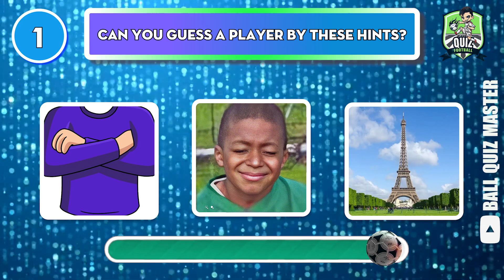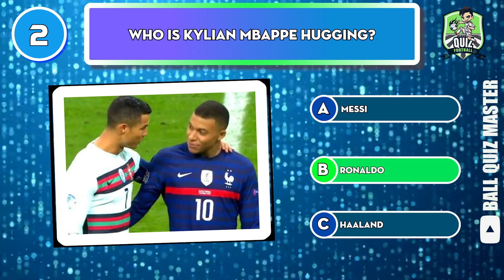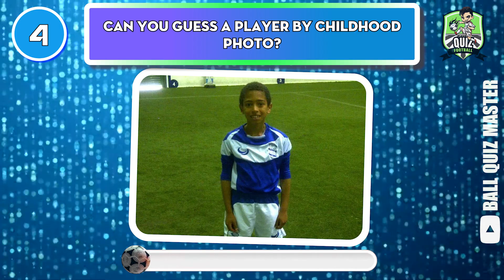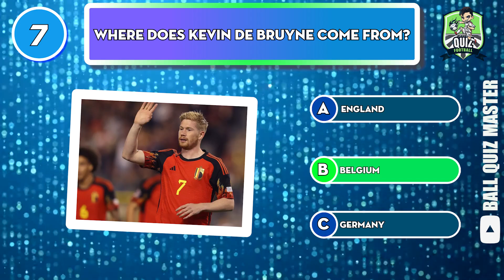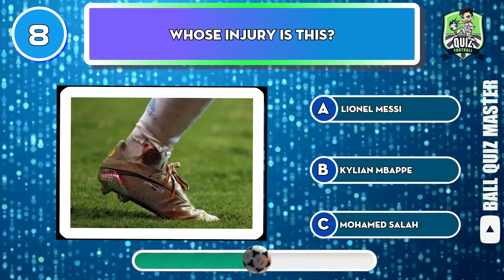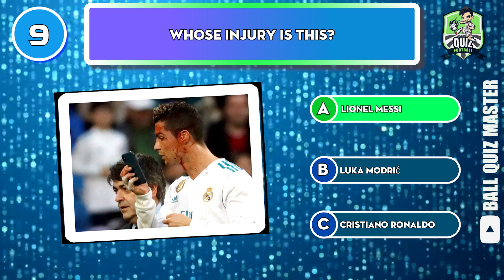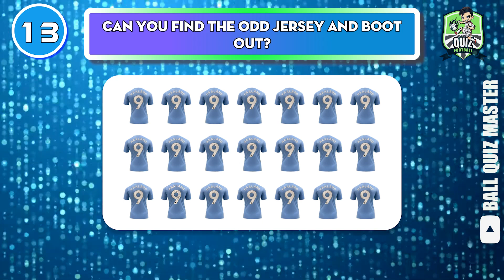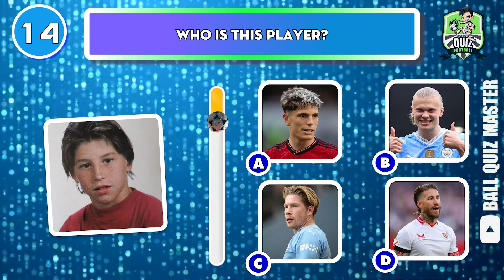Guess Football Player by INJURY, Sad Moment, RED CARD Ronaldo, Messi, Mbappe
It's great that you're here because today we're going to guess the players through fun things!
There are 15 questions, for each correct answer you get 1 point.
You are the winner if you get 15 points.
You are very excited, right? But before we start the video, we want to say thank you for your lovely comments! Thanks you so much!
Okay, now it's time for the test to begin.